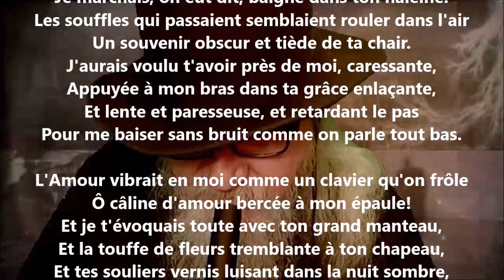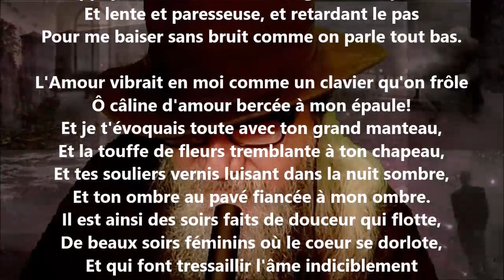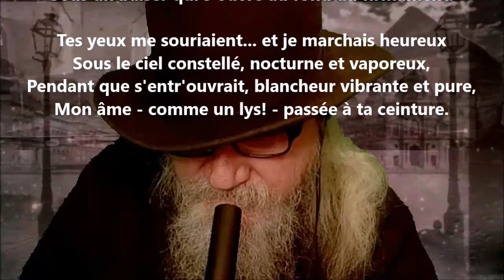Je n'ai songé qu'à toi - Albert Samain lu par Yvon Jean